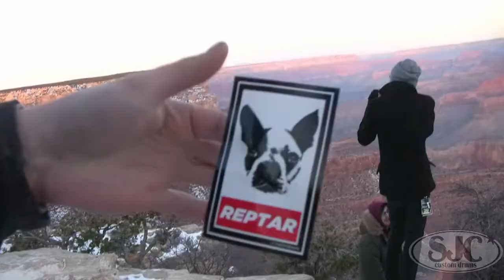SJC's Reptar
get to know the fuzziest member of the SJC family, Reptar! he's not just a shop-dog, he's a part of the team!